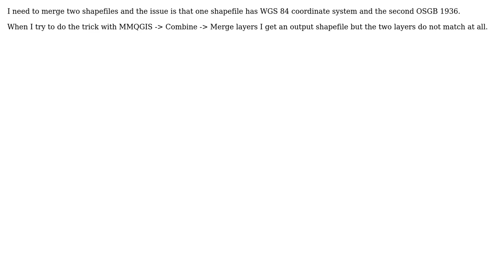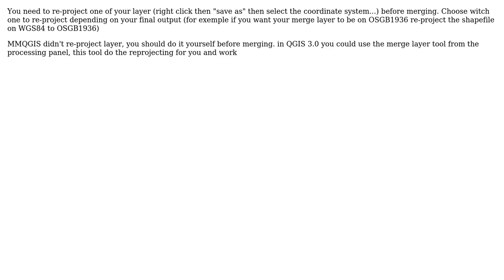GIS: Merge layers that have different coordinate systems (3 Solutions!!)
GIS: Merge layers that have different coordinate systems

With thanks & praise to God, and with thanks to the many people who have made this project possible! | Content (except music & images) licensed under CC BY-SA | Music | Images & others | With thanks to user underdark user ndawson user J.R user aaaaa and the Stack Exchange Network Trademarks are property of their respective owners. You are responsible for your own actions.